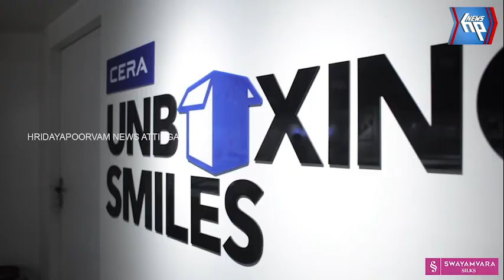ഭാവി കായികതാരത്തിന്റെ ഈ വീട് കാണേണ്ടതാണ്